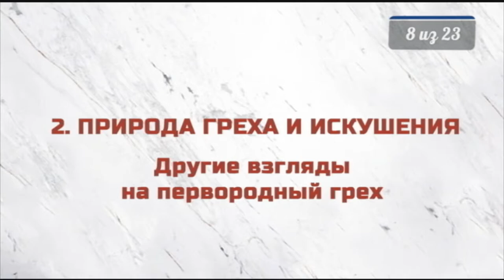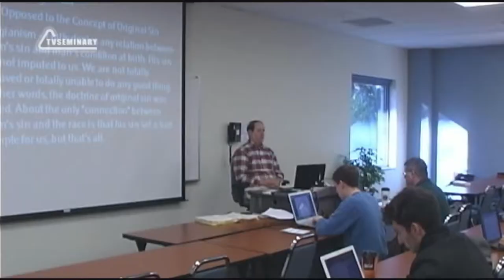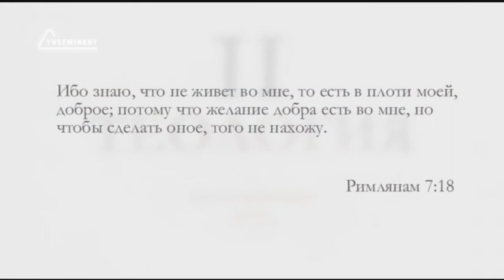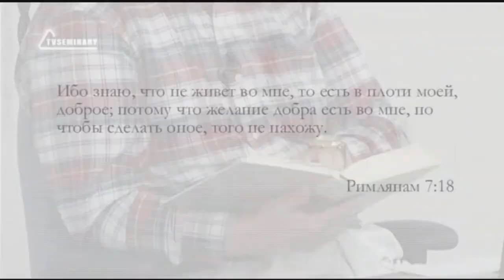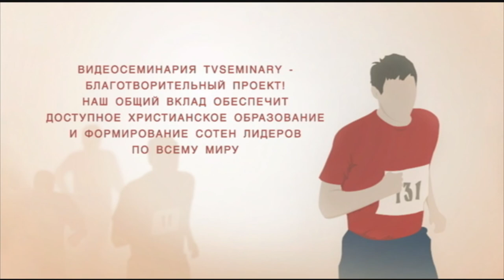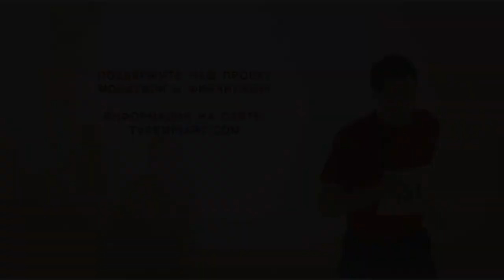ST5101 6 Rus 8 Природа греха и искушения Другие взгляды на первородный грех